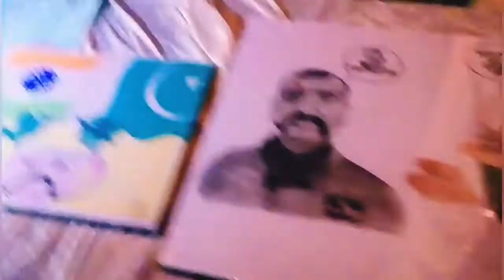We are going on picnic!!!! But Where?? | Fairy world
See this Video till end we had alot of fun if you want to know where we gonna go watch the video
Bye
Allah hafiz❤️❤️